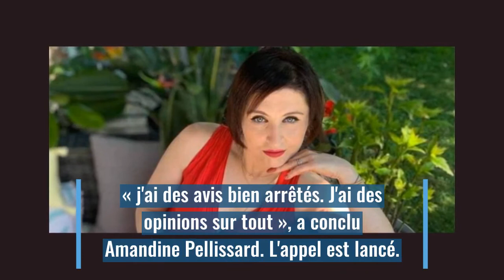Amandine Pellissard (Familles XXL) bientôt chroniqueuse dans TPMP ?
N'hésitez pas à partager avec vos amis et à donner votre avis dans les commentaires !